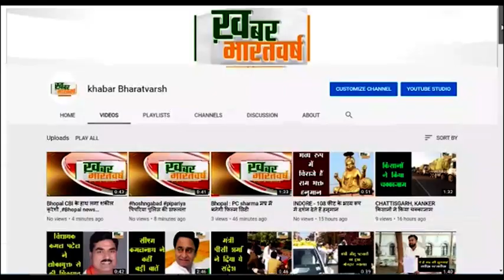नागदा (उज्जैन) : नागदा में जन आक्रोश यात्रा का आगाज हजारों की संख्या में पहुंचे कांग्रेस कार्यकर्ता